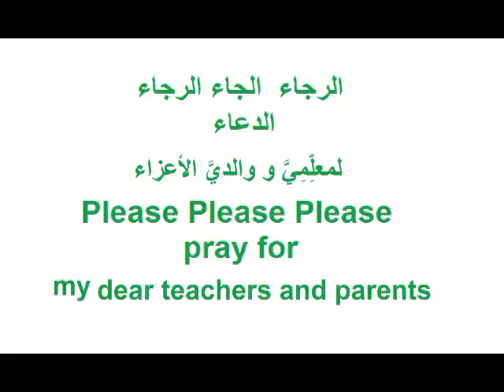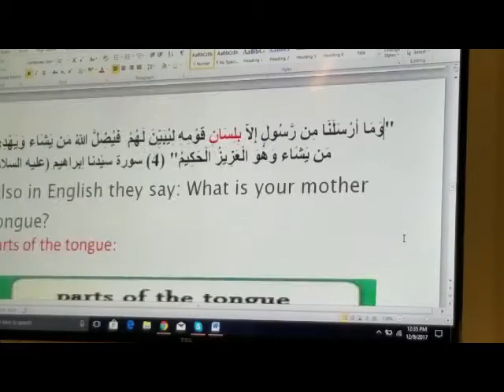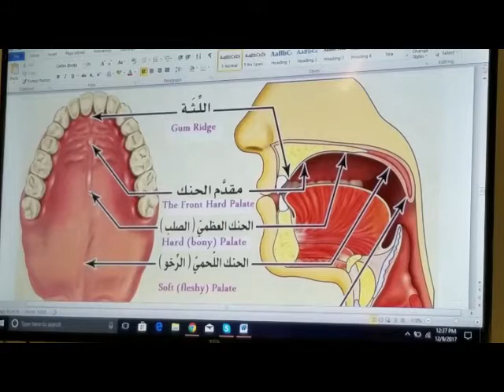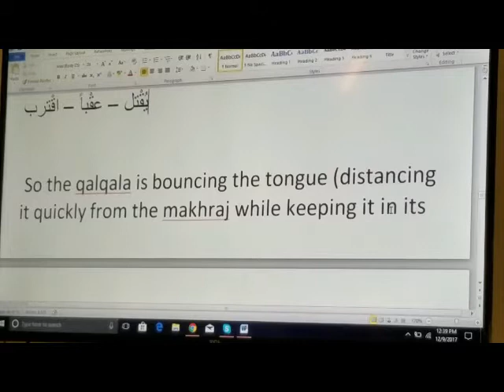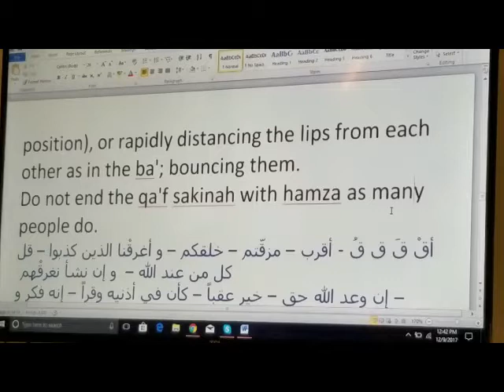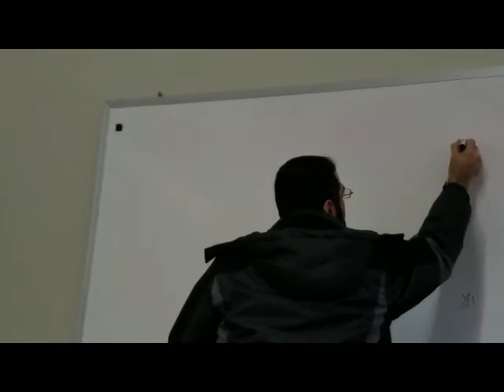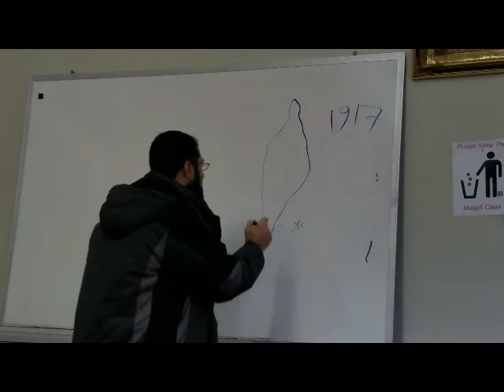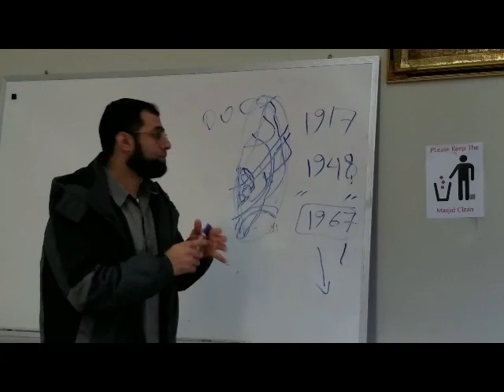Aljazariyya made easy(18)-Verse12-Common mistakes in qaafق-Brief history of AlQuds-Abdullah Khadra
Aljazariyya made easy (18) - Verse 12 - Common mistakes in qaaf ق - Brief history of Al-Quds - Abdullah Khadra